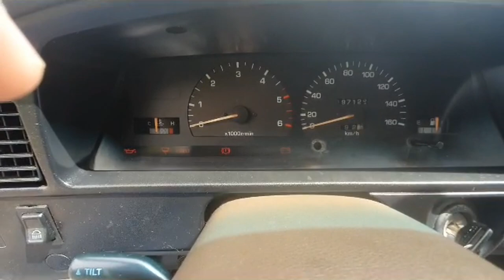cortes // Toyota SW4 1992/1993 Motor 2.8 3L -Celestemente Azul- do Renan de Maceió/Alagoas!